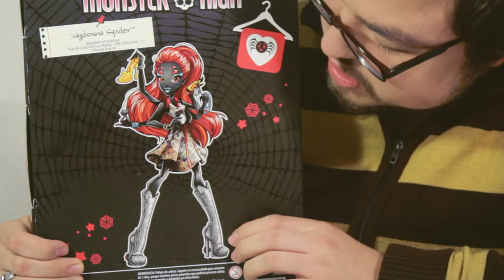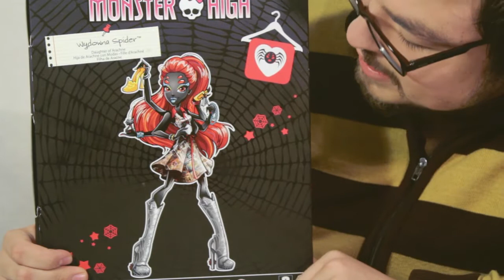Wydowna Spider - I LOVE FASHION - Revisión en Español - Monster High Review Unboxing!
Revisión de Muñeca Monster High Wydowna Spider (WEBARELLA)